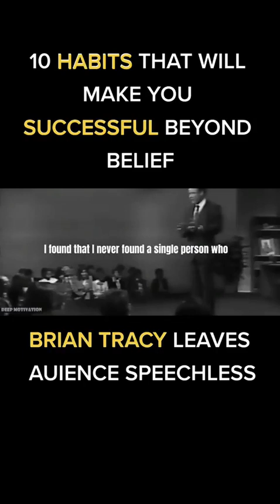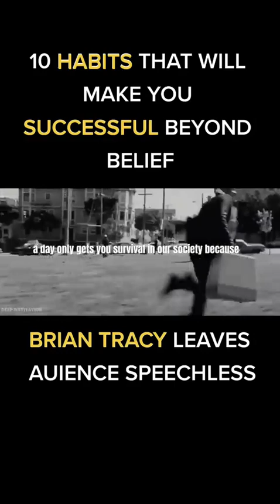10 Successful Habits in your life🫵 (motivation videos)